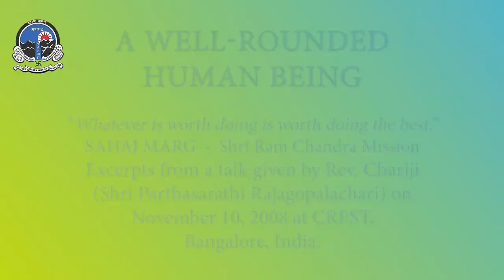Rev. Chariji: Whatever is worth doing is worth doing the best [Sahaj Marg - Shri P. Rajagopalachari]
Rev. Chariji: "A well-rounded human being"
"Whatever is worth doing is worth doing the best"
Excerpts from Shri P. Rajagopalachari - Rev. Chariji's talk on November 10, 2008 at CREST, Bangalore, India.